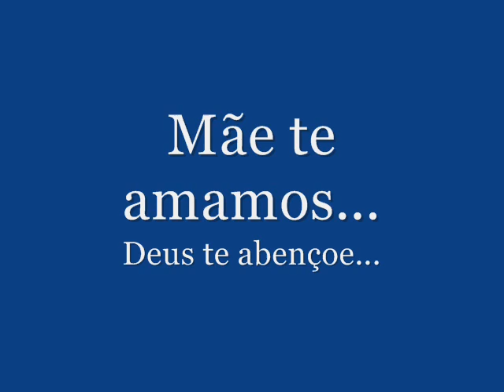Niver da mãe 50 anos